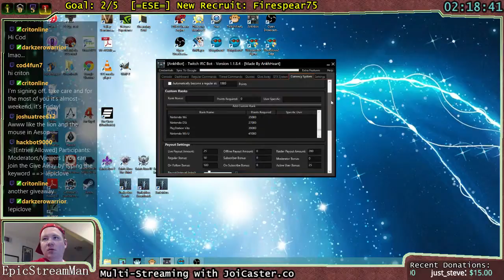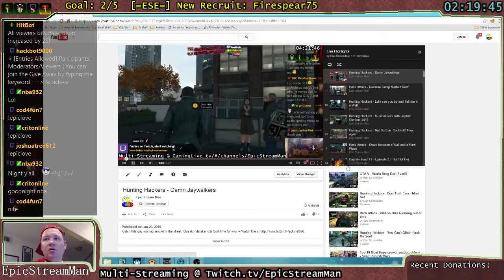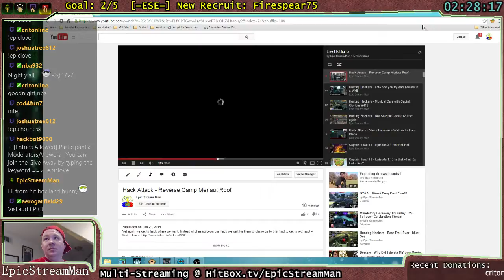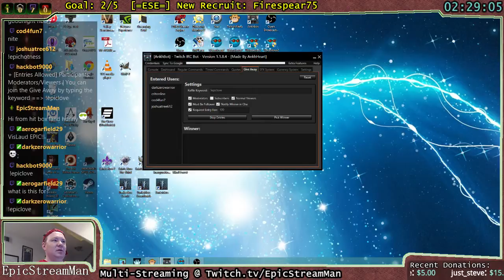Ori and the Blind Forest - Round 2 - Part - 9 / 15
Ori and the Blind Forest Story Play Through -- Watch live